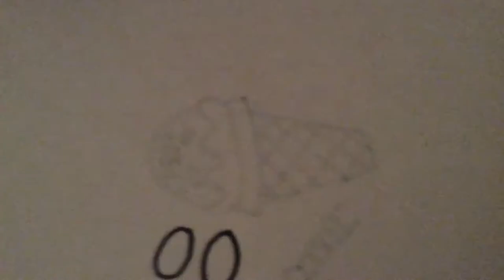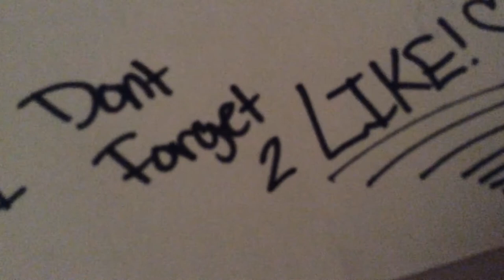How to draw a cute Poodle's Head EASY | PoodleMom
I drew this and recorded this video so long ago. I hope you enjoy! I love you all.
-Des
The music being played is called: I love my dog by Lindy Gravelle.
You're welcome!